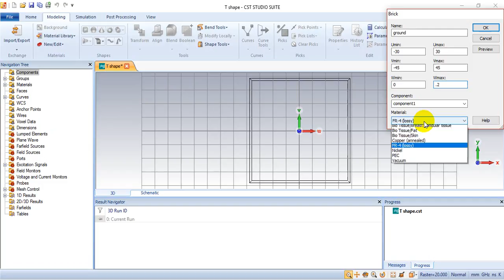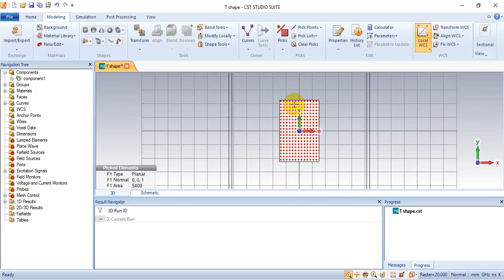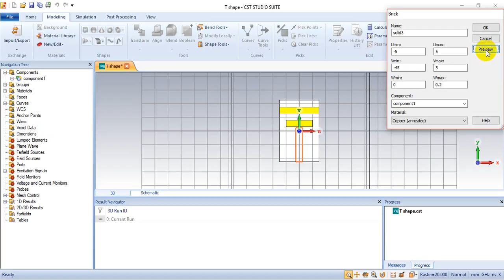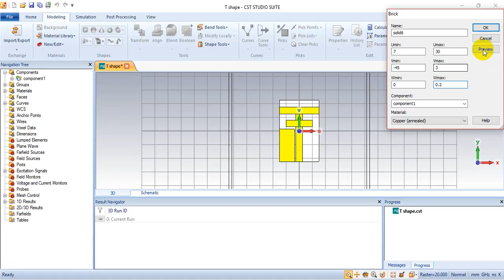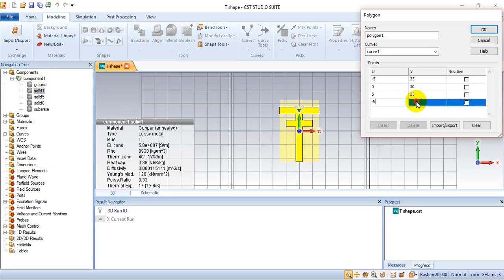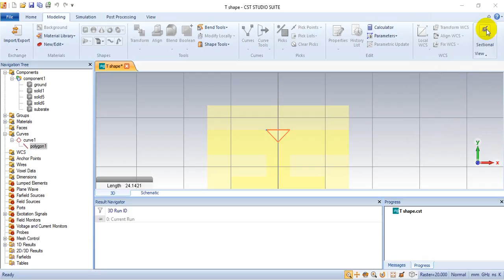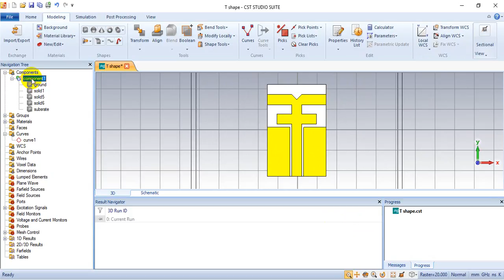Double T shape patch antenna| Patch antenna design using cst studio | Basic Antenna design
Double T shape patch antenna in cst studio